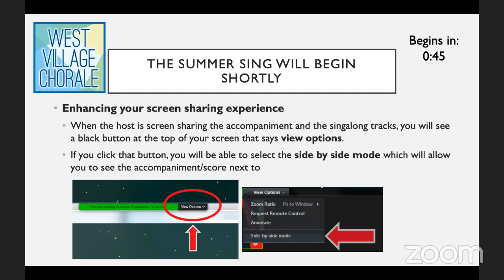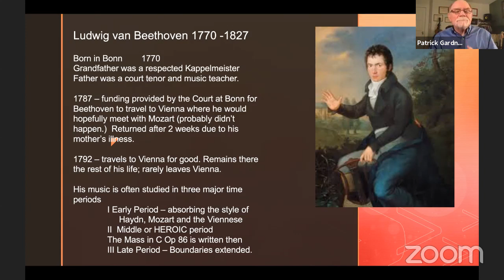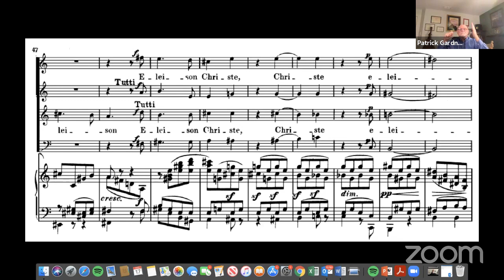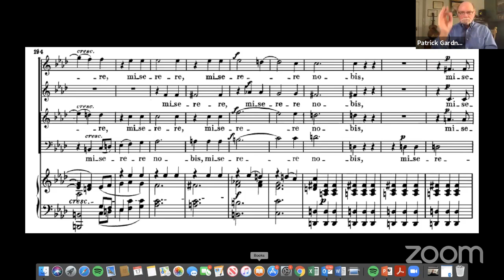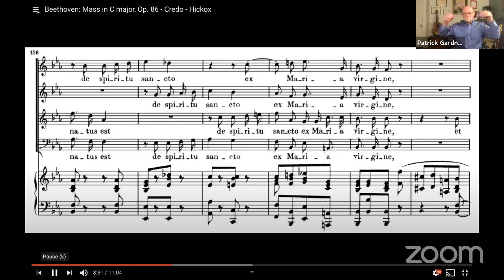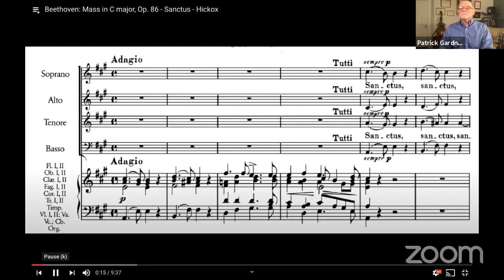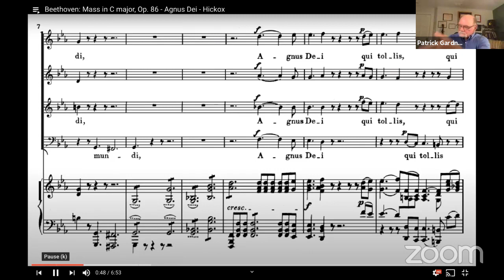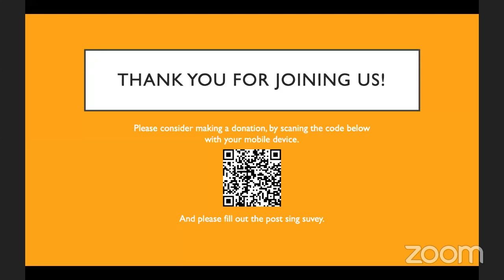Summer Sing 8/17: Beethoven - Patrick Gardner